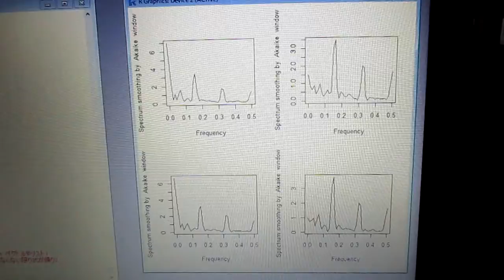超音波技術（多変量自己回帰モデルによるフィードバック解析） ultrasonic-labo